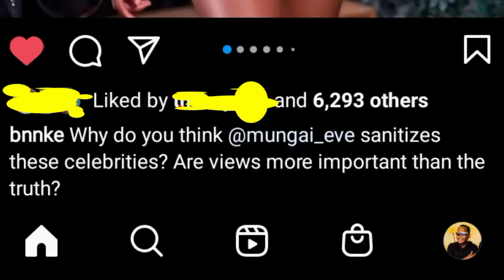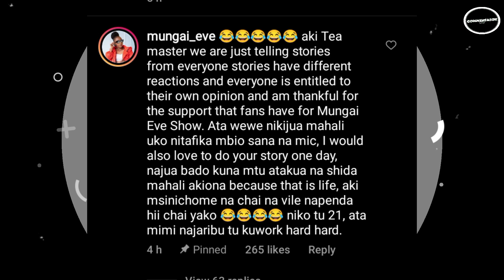USICHOME AKI! MUNGAI EVE TELLS EDGAR OBARE AFTER KABI WA JESUS INTERVIEW RAISED QUESTIONS